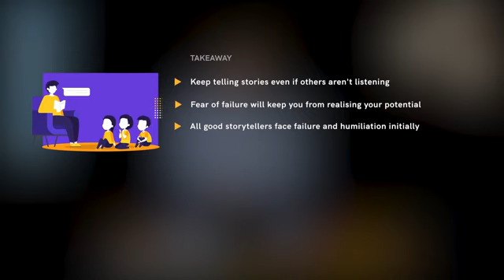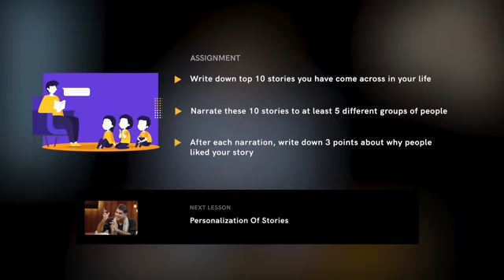Lecture 05 | zakirkhan | Frontrow